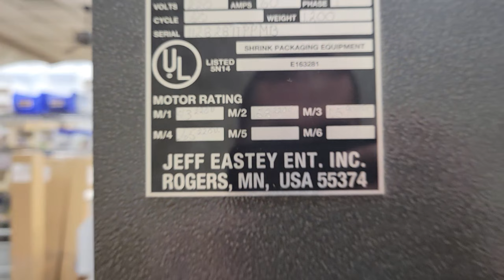Eastey EM28TT Manual L Bar Side Sealer Upgraded w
Eastey EM28TT Manual L-Bar Sealer Upgraded w/ Heat Shrink Tunnel Combo. Unit has hardly any use from new; it basically has been turned off for most of its life. Has had a $2,500 upgraded from hot-wire to hot-bars and seals great. Heat Tunnel and all work like new. Manuals, prints and all comes with unit.
Unit has its own fused 60 amp disconnect with approx. a 10’ SOW cord pig-tale (no plug).
Model: EM28TT
Serial#: 112828TTPPMB
Condition: Used, and in excellent condition.
Power Requirement: 220VAC/60A/1PH